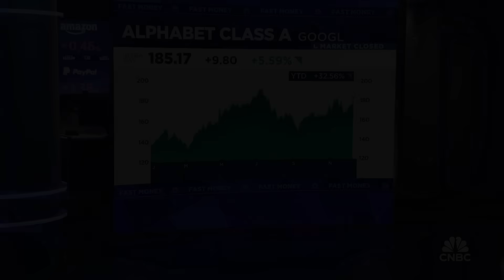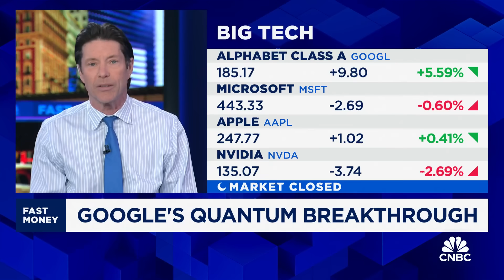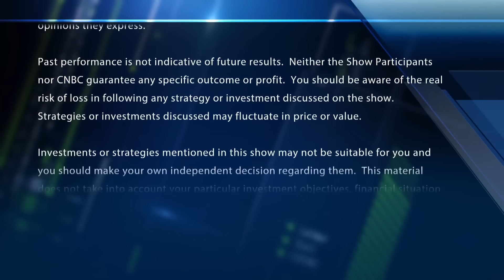'Fast Money' traders talk about Google's quantum chip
'Fast Money' traders talk Google jumping on its quantum chip announcement.